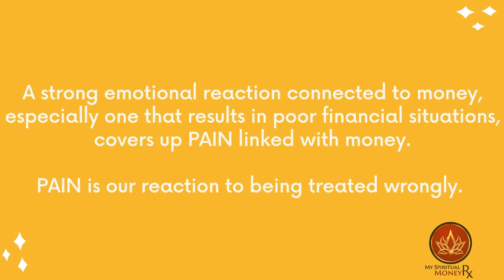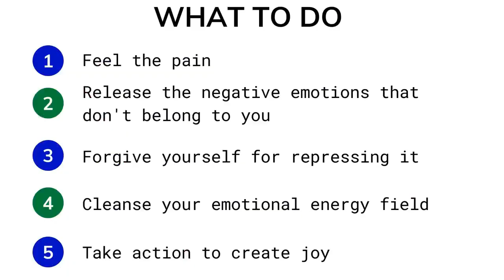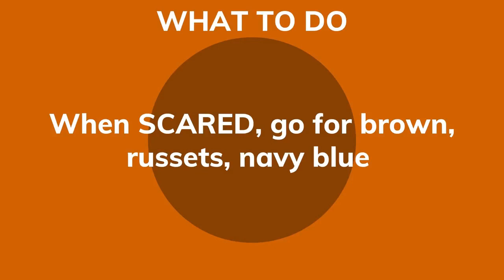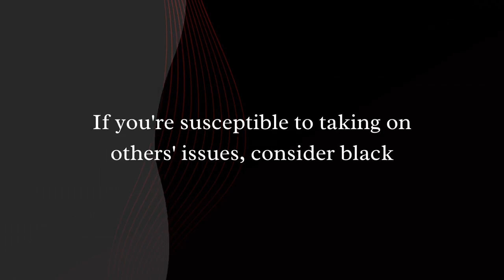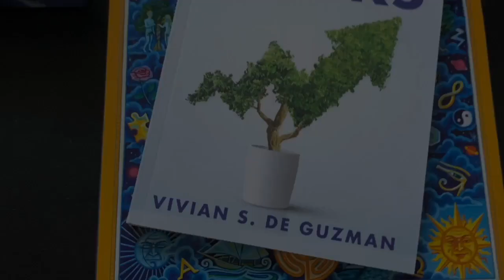My Spiritual Money Rx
My Spiritual Money Rx: Where we do money magnet activation by collapsing time to get to 6 & 7-figures with ease.